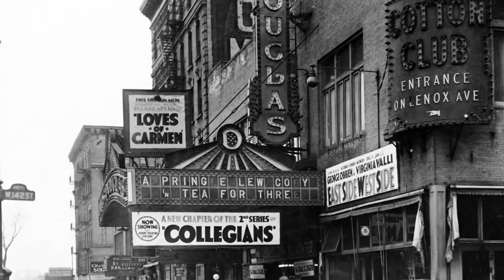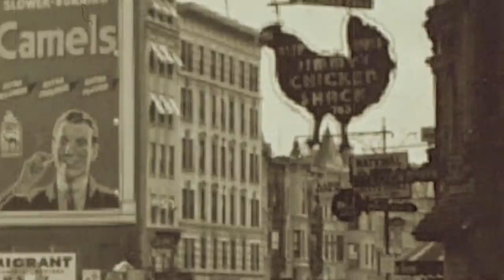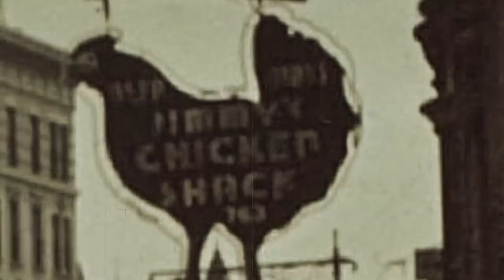The Unknown Friendship Of Redd Foxx And Malcolm X - Story You Should Know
- For this episode of 'Story You Should Know', Comedian @ZoomanMiller sits down to tell us the story Redd Foxx and Malcolm X as long time friends. Instagram: @ComedyHype & Twitter: @ComedyHype_ Written by @Mr.dominicsmith Beat by Yondo.